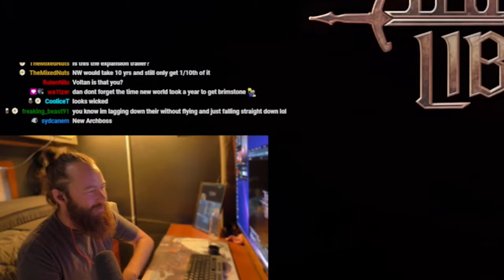The Throne and Liberty Expansion Looks INSANE!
How is there so much content already and the game isn't even live in the west yet HAHA!? I'm super excited!